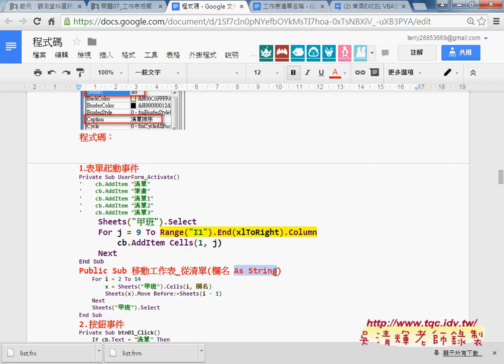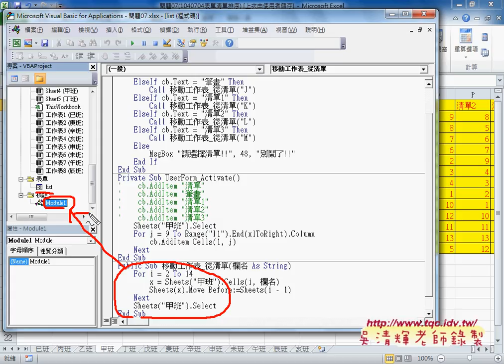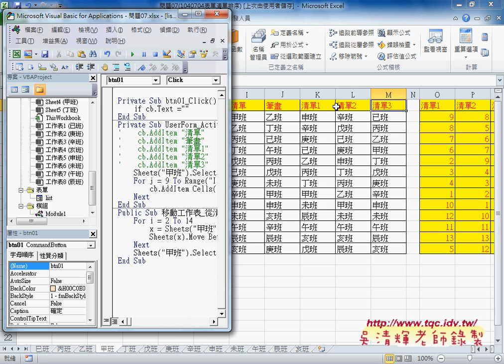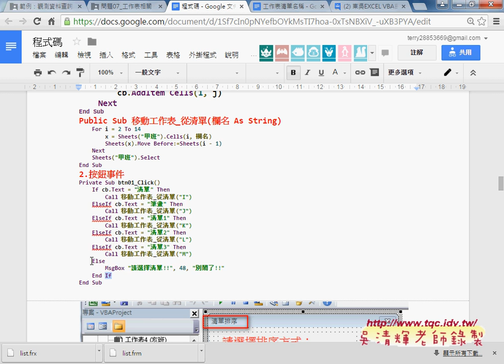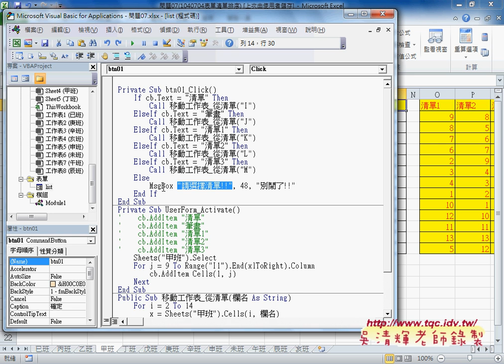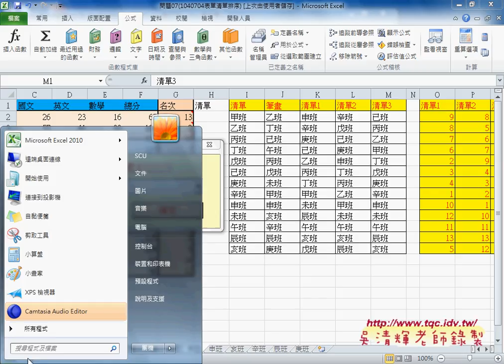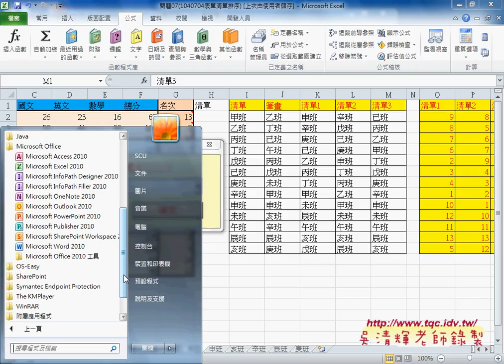07 如何多重判斷與呼叫共用程序